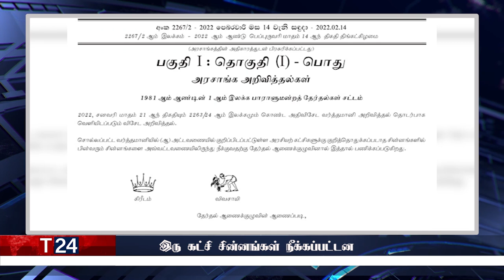மதிய நேர பிரதான செய்திகள் | 17.02.2022 | Today Sri Lanka Tamil News | T24.News - Main Tamil News.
-வாயில்களை மறித்து மாணவர்கள் போராட்டம்!
-மோசமடையவுள்ள வங்கி கட்டமைப்புக்கள்
-அமைச்சர் ஒருவரின் வீட்டில் இடம்பெற்ற அவசர சந்திப்பு
-கோட்டாபய வழங்கியுள்ள ஆலோசனை
-இரு கட்சி சின்னங்கள் நீக்கப்பட்டன
-வெளிநாடுகளுக்கு செல்பவர்களுக்கு நான்காவது டோஸ்!